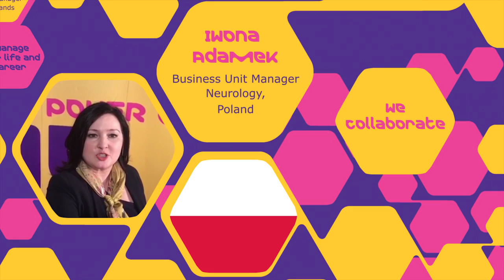Merck KGaA, Darmstadt, Germany, has been certified as Global Top Employer 2017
Only ten companies around the world received the certification as a “Global Top Employer 2017” – and we are one of them! In its annual international survey, the Top Employers Institute recognizes those companies that offer excellent working conditions, promote talent and work towards a continuous improvement of working conditions. And this is what our employees have to say.